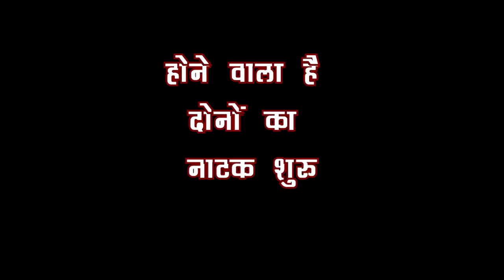IMLI: IMLI की मांग भरने वाला है शो में ये शख्स, होने वाला है शो में शादी को लेकर बड़ा खेल